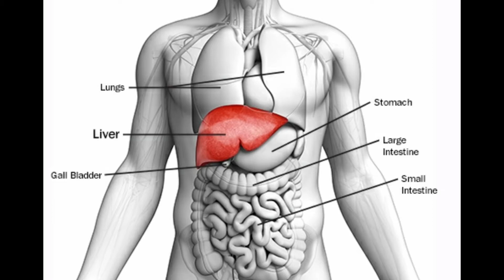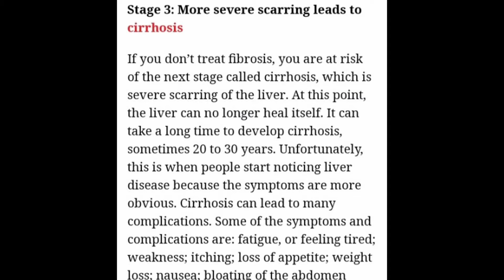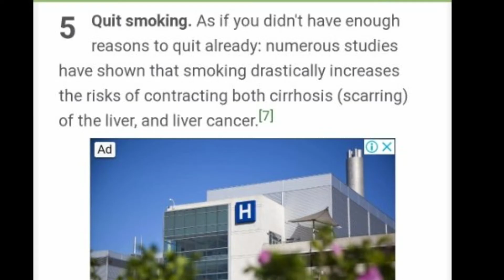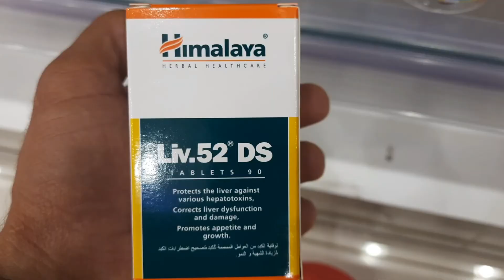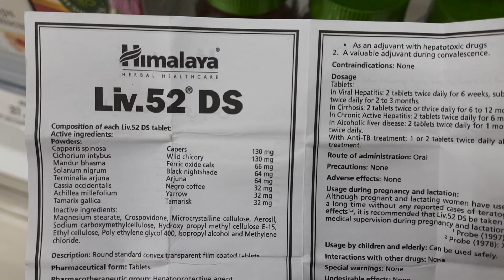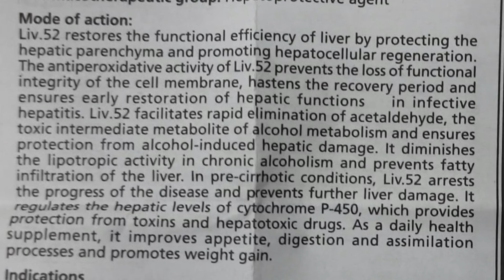Things to know about Liver and Himalaya liv 52 DS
Liver function, symptoms, benefits of himalaya liv 52 ds.